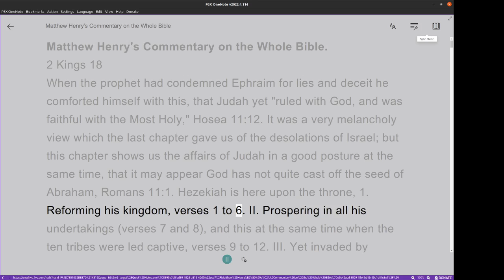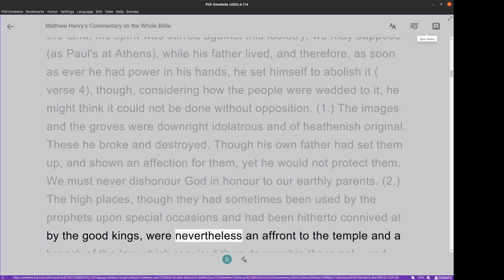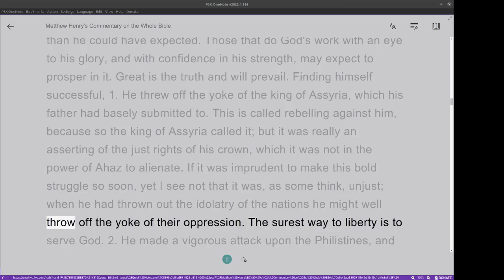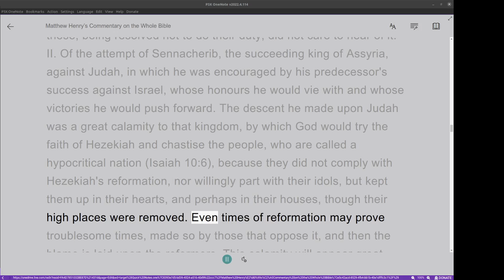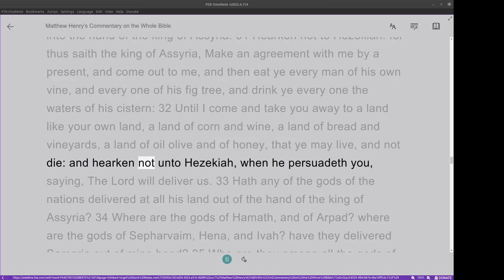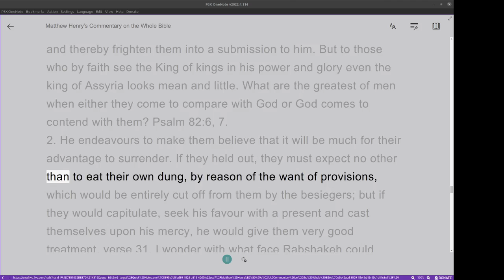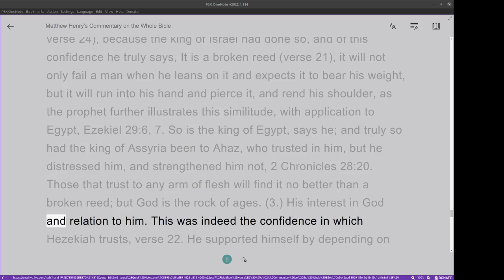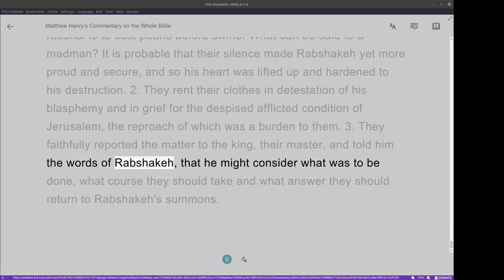Matthew Henry's Commentary on the Whole Bible. Audio produced by Irv Risch. 2 Kings Chapter 18